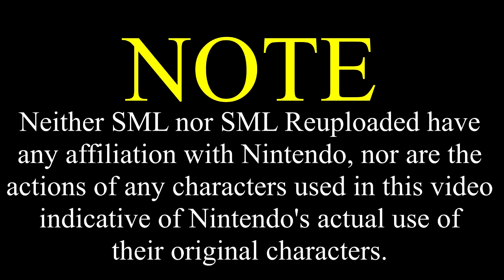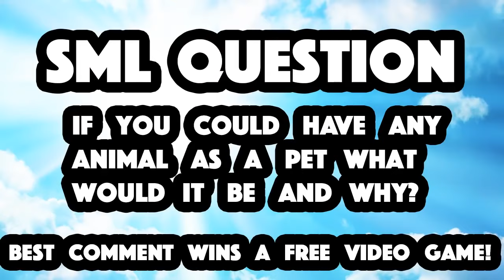SML Movie: Bowser Junior's Dog [REUPLOADED]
Original Description: Bowser Junior really wants a dog, so his dad tries to make him one!